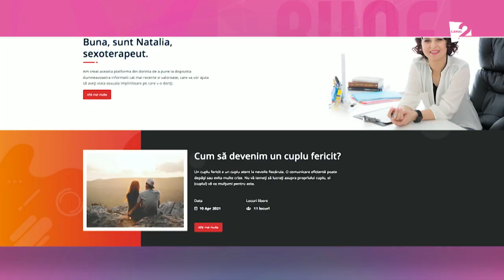SEX TALK CU NATALIA PAVALACHI! CÂT DE DES APELEAZĂ MOLDOVENII LA SERVICIILE UNUI SEXOLOG?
Oscar Wilde zicea: “Absolut totul în această lume este despre sex, cu excepţia sexului. Sexul este despre putere.” Putere asupra propriei sorți, asupra propriei vieți, asupra propriei fericiri. Cu o astfel de axiomă ne întâmpină NATALIA PAVALACHI în lumea cunoștințelor despre tot ce înseamnă acest domeniu. Sexologă cliniciană în Elveția, moldoveanca noastră vrea să construiască o societate în care să putem aborda tematica sexualității într-o manieră pozitivă, binevoitoare, fără rușine, culpabilitate și prejudecăți.